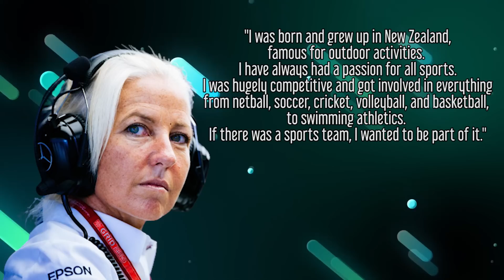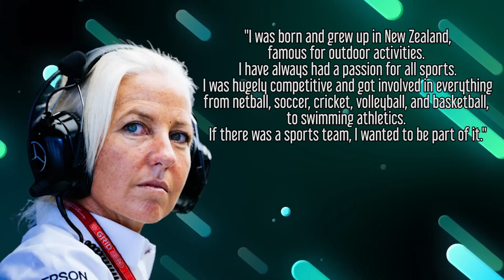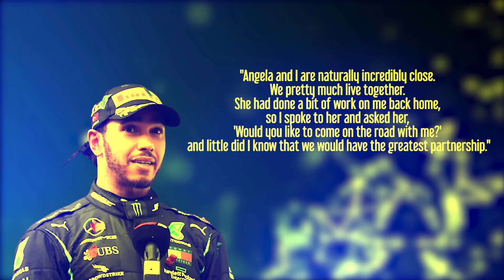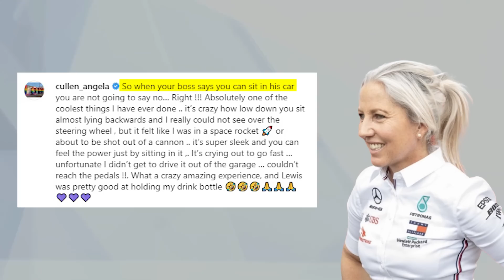The TRUTH Behind Lewis Hamiltons Success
Lewis Hamilton, Angela Cullen, Mercedes F1

Hamilton once famously said, "People for sure won't understand it, but she has been one of the greatest things that have happened to me in my life." The person he's referring to is his physiotherapist, Angela Cullen. While she doesn't seem to be in the same category as Bono or Toto, fans don't realize that her support goes way beyond that of a regular trainer. She manages Lewis daily routine, personal logistics, nutrition, sleep habits, and other important aspects of Lewis' life.

Inspired by Angela Cullen F1 Physio: Everything you need to know
Inspired by EVERYTHING YOU NEED TO KNOW ABOUT LEWIS HAMILTON'S PHYSIO ANGELA CULLEN
Inspired by Women of the Paddock - Bahrain 2021 Edition

Credit for the Angela Cullen image: Accredited F1 photographer Kym Illman of

On RACE. we will cover the latest F1 News, F1 Updates, and F1 Drivers.